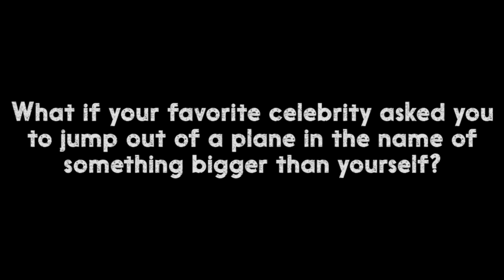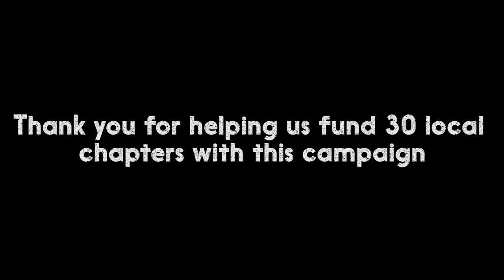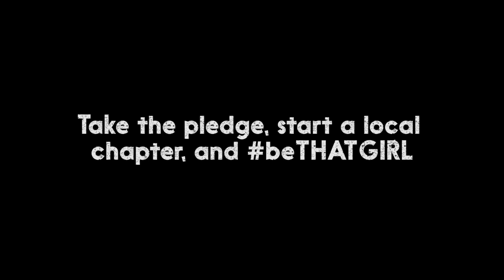I AM THAT GIRL + Sophia Bush Go Skydiving!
IATG partnered up with Prizeo to offer two AHmazing girls the chance of a lifetime: to skydive with Sophia Bush! Check out what happens!